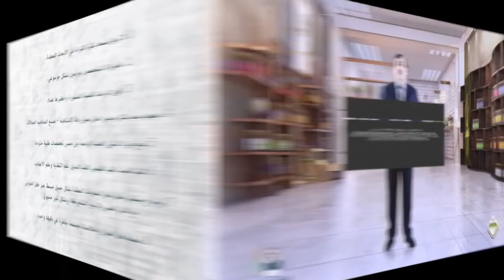بطريقتين لا يمكن توقعهما ابدا، يحدث الإسهال المخاطي في التهاب القولون التقرحي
يمكنكم استشارتي مباشرة عبر الواتساب الخاص بي  حيث أجيب على اسئلتكم اولا بأول إن شاء الله، والله ولي التوفيق أخوكم د جميل القدسي

باقتناء منتجات الغذاء الميزان غير المسبوقة والتي تتميز بقدرتها على  إصابة كل آليات وأعراض القولون العصبي بشكل مذهل

** يمكنكم التواصل مع فريقنا من الخبراء تلفونيا في كافة أنحاء العالم

** شعارنا لكم اليوم : ندرس بشكل موسوعي، وبين السطور، لنقدم لكم افضل الخلاصات الشافية